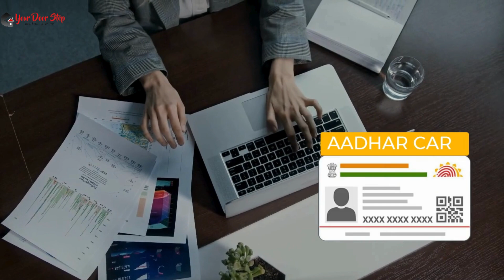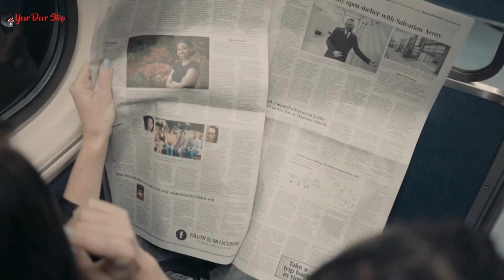सागवाड़ा में आधार कार्ड में नाम कैसे बदलें | Name Change in Aadhaar in Sagwada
नमस्ते, दर्शकों! हमारे चैनल Yourdoorstep पर आपका स्वागत है सागवाड़ा में, जहां हम जटिल प्रक्रियाओं को सरल बनाते हैं। आज के वीडियो में सागवाड़ा में, हम आपको गजट प्रक्रिया का उपयोग करके आधार कार्ड में नाम बदलने के कदमों के माध्यम से मार्गदर्शन करेंगे।

वीडियो की उच्च बिंदुएं:

सागवाड़ा में आधार कार्ड में नाम बदलने की आवश्यकता को समझना।
Gazette प्रक्रिया को सुलझाना और यह कैसे काम करती है सागवाड़ा में।
सागवाड़ा में आधार कार्ड में नाम बदलने के लिए आवश्यक दस्तावेज़।
सागवाड़ा में Gazette का उपयोग करके आधार कार्ड में नाम बदलने की ऑनलाइन आवेदन प्रक्रिया।
सागवाड़ा में सहानुभूति के लिए टिप्स और सावधानियां।